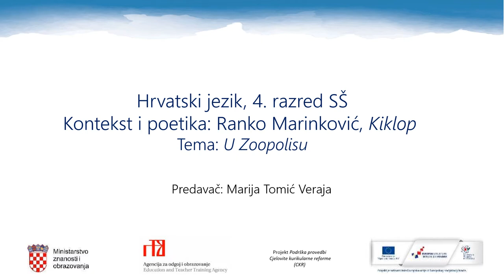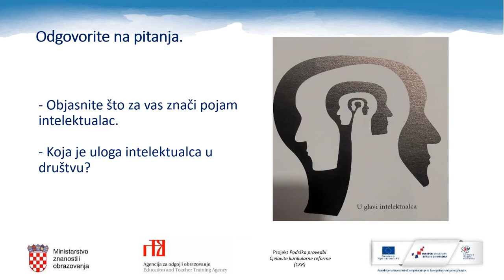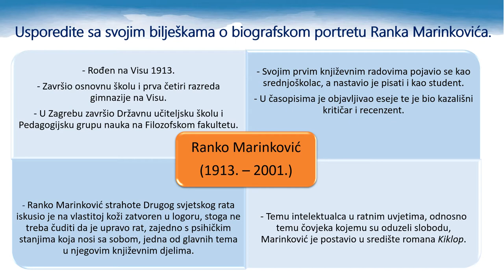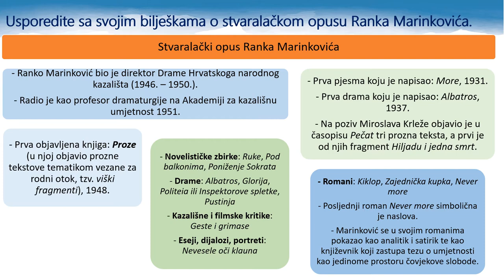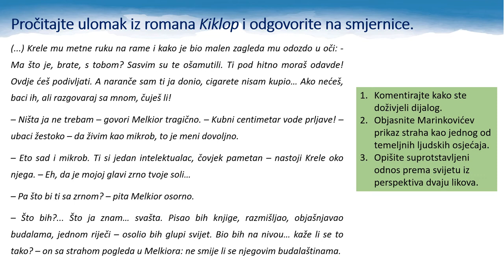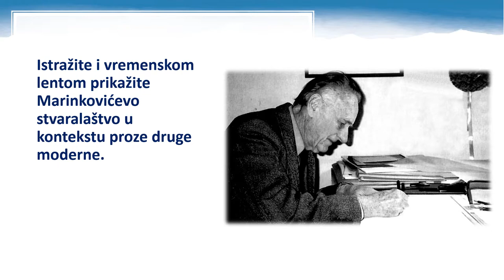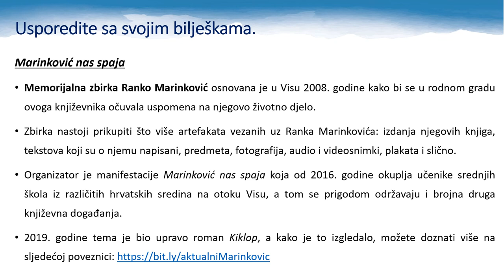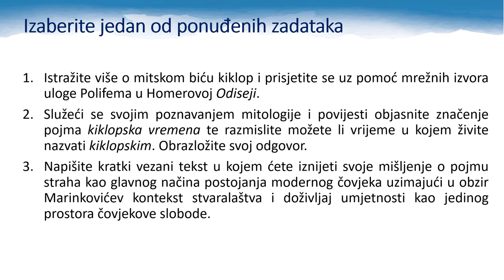Hrvatski jezik 4.r SŠ - Kontekst i poetika: Ranko Marinković, Kiklop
Autor: Marija Tomić Veraja
Poveznice na dodatne sadržaje: